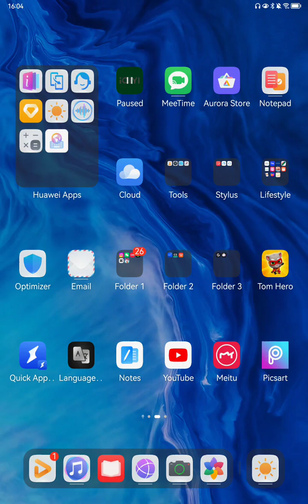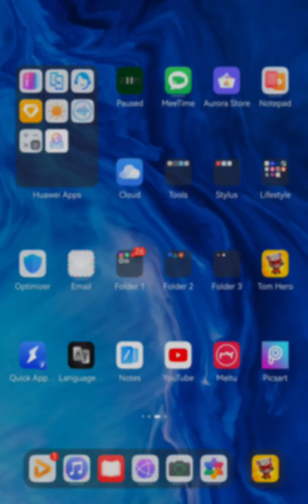Talking Tom Hero Dash SPECIAL EVENTS - Beat 15 coconut raccoons in a row Part 5